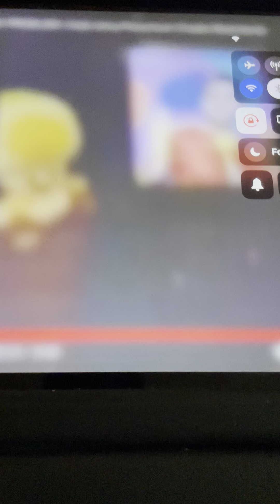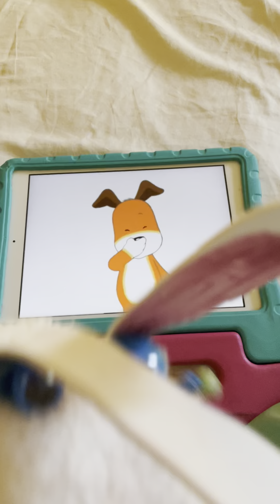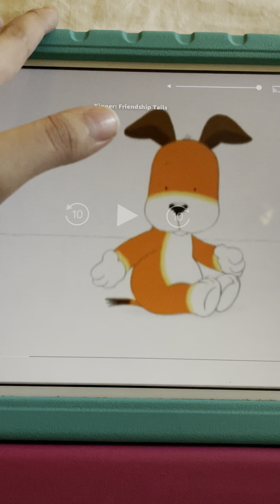Kipper Has The Hiccups